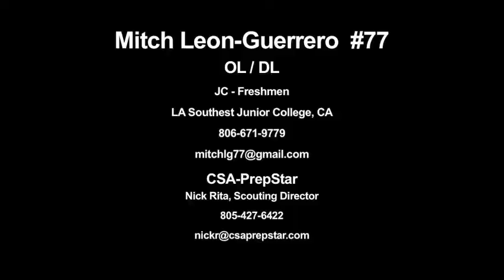CSA-PrepStar Athlete Mitch Leon-Guerrero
Football Prospect, JC Freshmen Highlights